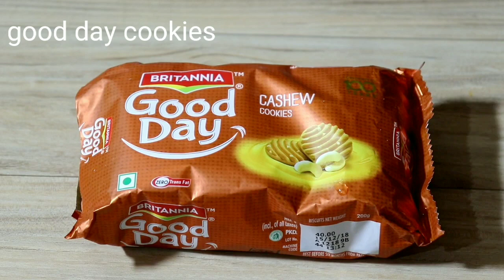Eggless sponge cake बहोत कम सामग्री से बिना ओवन के बनाए स्पंज केक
How to make eggless sponge cake without oven
Eggless sponge cake without flour and suger
बिना मौदा ,बीना शक्कर बिना ओवन के बनाये एग्गलेस स्पंज केक

Ingredients-
Good day cookies-200gm
Milk-1 cup (200ml)
Essence-1/2tsp
Eno/fruit salt-1tsp
Oil-1tbsp
Nuts, raisins, tutti-frutti